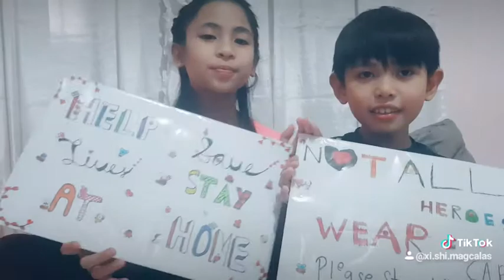Covid19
Macy and Earl